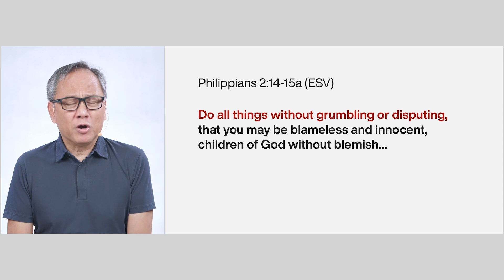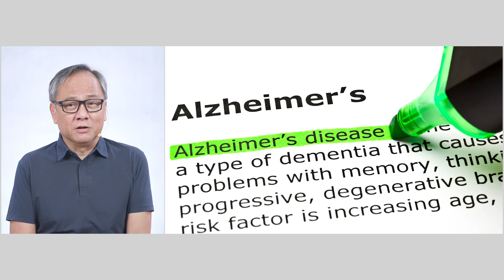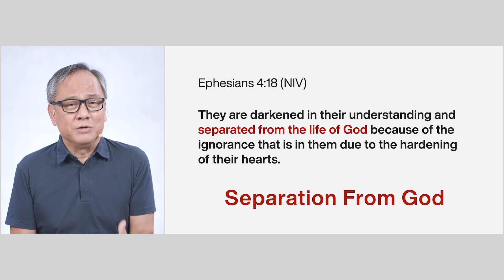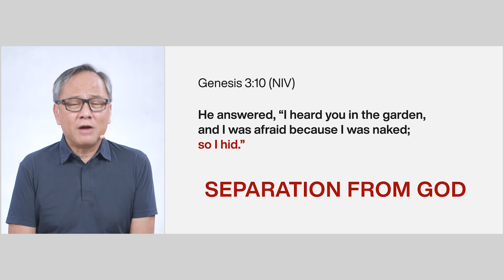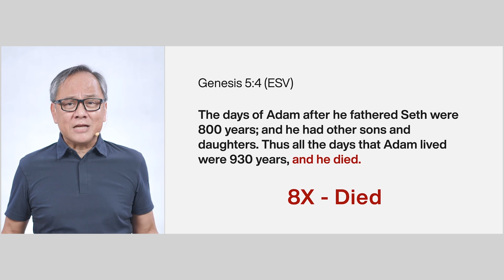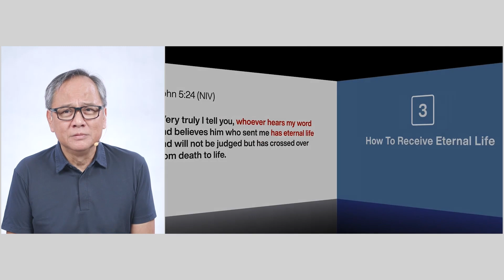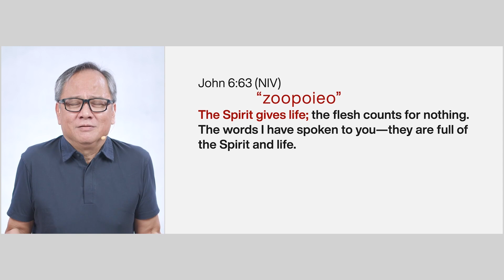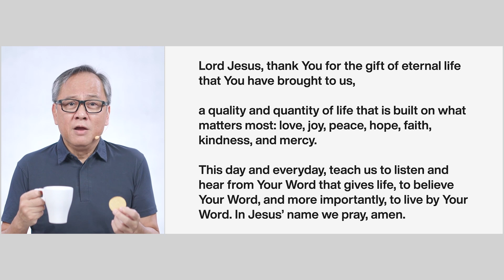In Search of Life - Joey Bonifacio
2020 and 2021 have been years of record deaths. To make sense of death, we need a firm grip in understanding LIFE as God designed and intended.